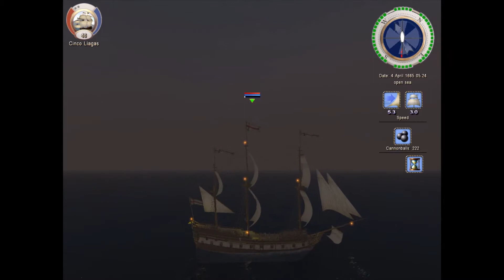Age of Pirates 2: City of Abandoned Ships | EP. 02 | The Longest Day at Sea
SYNOPSIS: After the escape from Barbados, it seems like people have already forgotten about us being former slaves. Jeremy Pitt, Ned Ogle and I are the perfect trio for any 'seacraft'. We set out to sea, taking up odd jobs to keep ourselves alive for the time being, as I do not wish to be a lackey for merchants nor do I want to escort people for the rest of my pirate's life. The Cinco Liagas is a pretty good ship for a corsair I would say, but it's a bit too nice; like One F Jef (a.k.a jefmajor for the OGs who knew him since 2010) once said, it's a bit outclassed for any character at the moment. This means that I do not want to sail on the Cinco Liagas for too long. I need a ship that I can captain, ASAP!

0:00 - The Escape Continues
6:48 - Settling Down